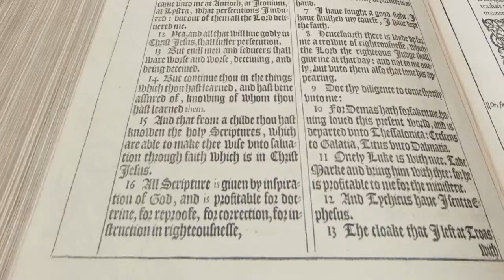John Huffman - My Up Close Observations & Reflections About Pope Francis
The Rev. Dr. John Huffman, Chair of the Board of Trustees and Pastor-in-Residence, preaches at chapel at the South Hamilton campus of Gordon-Conwell Theological Seminary on December 2, 2015.